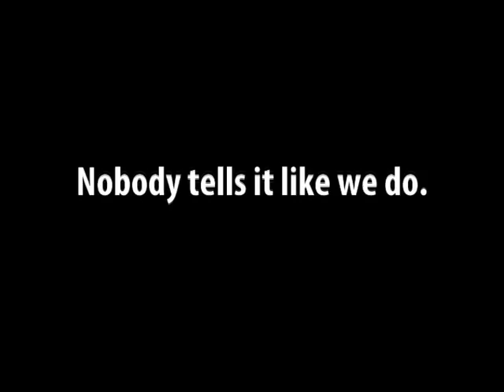ECCENA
Whatever the story, whatever the message, nobody tells it like we do.  ECCENA.